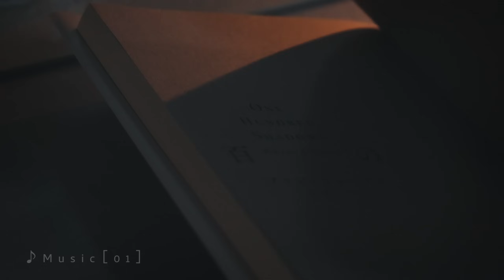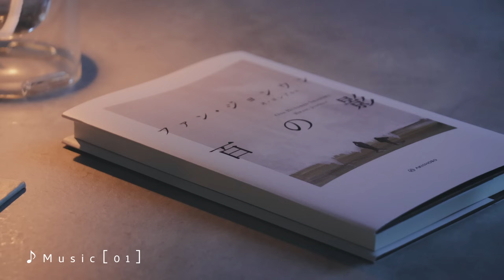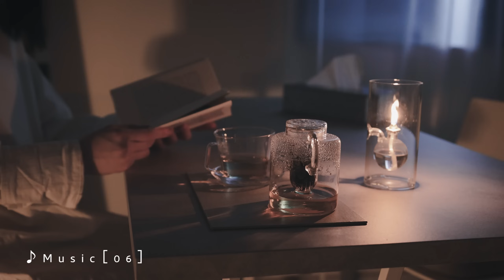夜明けを待つあなたへ。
「暴力あふれるこの世界で、好きでいられる（もの）なんてほんの少ししかない」
『百の影』より。

百の影 백의 그림자
作：ファン・ジョンウン / オ・ヨンア
One Hundred Shadows

太陽のぬくもりを失った暗闇が立ち込める時間。
高層ビルが立ち並び、
帰る理由を見失った人達がひしめき合う
夜の本屋で見つけた一冊です。

本を開いた今日は雨。
ただ、夜明けを待つばかり。

▷Camera
Canon EOS R6

三脚 Manfrotto

▷Recipe Book

お仕事についてのご相談は上記WEBサイトより。

0:00 Ran Raiten - Inner Circles
2:50 Dear Gravity - Generations
5:38 Anna Yarbrough - Absolution (Hymn)
8:25 Roie Shpigler - Glaciers
10:28 Boreís - Salinas
15:08 Simon Berggren - Ephemeraldas Meditation
20:24 Dear Gravity - Sunfrost

We will only reply to what we can discuss.Sorry!